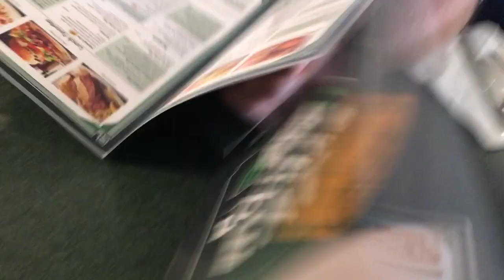Still Kickin: Nov. 25, 2019